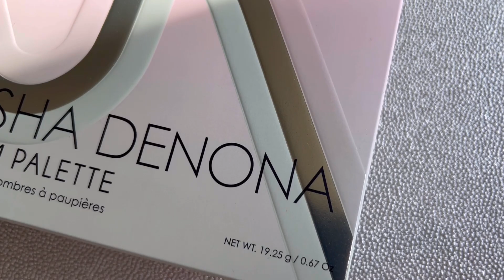*NEW* Natasha Denona Retro Glam Palette - Swatches and Comparisons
I’m Joce and I love everything related to makeup, especially eyeshadow palettes. If you like this type of content please consider subscribing and liking my videos (that helps a lot!) and don’t forget to visit my IG page where you will find more content, eyelooks ideas, tutorials, etc.

Thanks for coming and enjoy!

Time Stamps:
03:23 - Retro Glam vs Mini Retro
05:42 - Retro Glam vs LimeCrime Venus XL 2